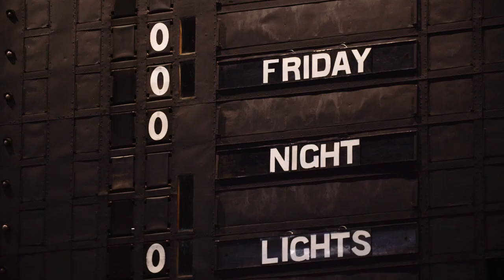My Debut: Lachie Jones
Lachie Jones recalls his breakthrough AFL debut against Richmond